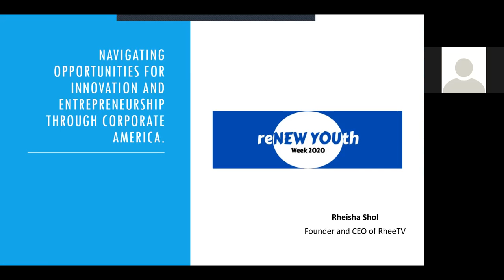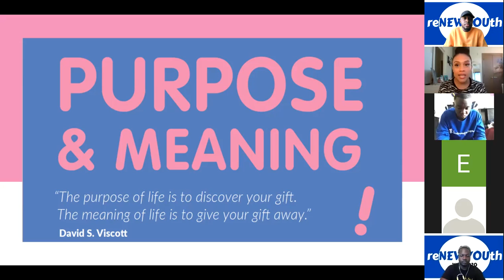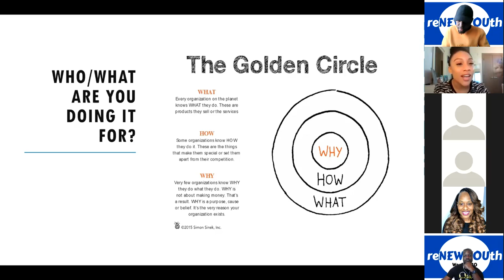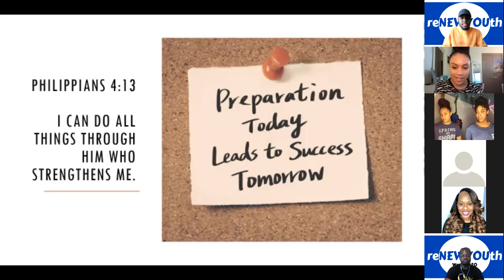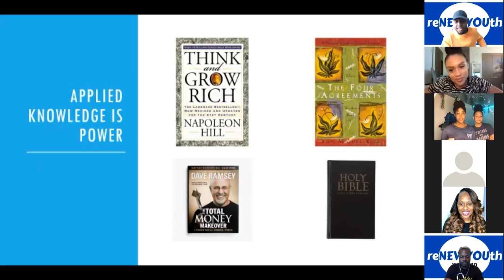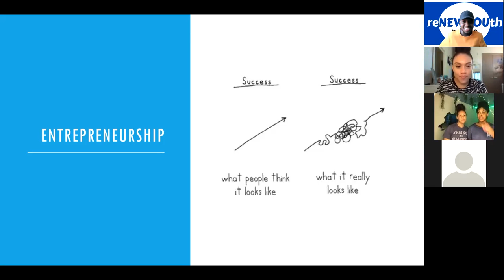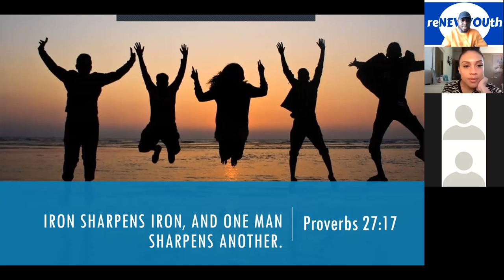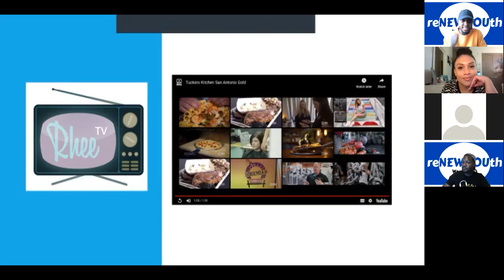reNEW YOUth - Entrepreneur Workshop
reNEW YOUth week 2020!

Society has taught us many things, but it’s now time for us to unlearn, relearn, and become new again. The purpose of this workshop was to expose our youth to various foundational skills that will be key as they continue to navigate through life.

Thank you, David Chapel Church, for allowing me to speak on my journey navigating opportunities for innovation and entrepreneurship through corporate America.